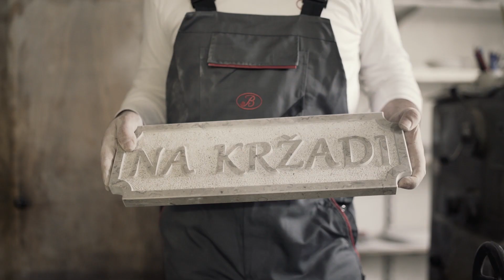Jernej Bortolato - kamnosek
Kamnoseštvo največkrat ni prav nič nežno in prijazno. Delo je fizično naporno, delavnice so zaprašene, kamen pa je material, ki zahteva veliko potrpljenja. Se pa najdejo ljudje, ki se za to sploh ne zmenijo. Eden takih je kamnosek Jernej Bortolato iz Pliskovice.